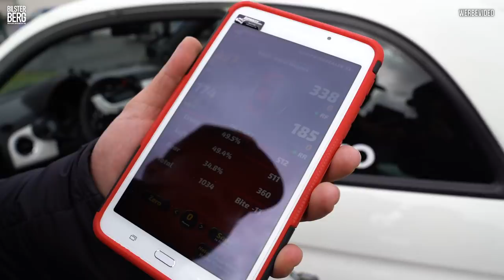Regenchaos mit dem Abarth! Wir testen die Sperre. BILSTER BERG Trackday #5/2 | Philipp Kaess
Regenchaos mit dem Abarth! Wir testen die neue Sperre auf dem BILSTER BERG Trackday #5/2

Wir sind wieder auf dem BILSTER BERG!
Mit neuer Sperre geht es wieder auf Zeitenjagd.

Bock auf die YFood Riegel bekommen?